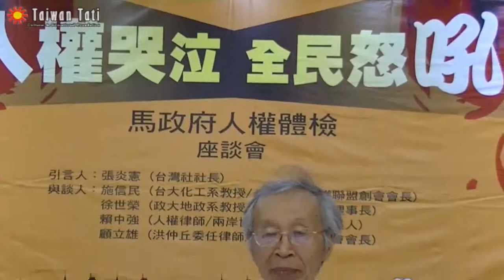1/6 20130803【人權哭泣 全民怒吼--馬政府人權體檢】座談會-張炎憲教授引言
台灣社社長張炎憲教授引言：

本座談會所討論是目前台灣最嚴重最迫切的問題。台灣社舉辦希望透過這四主題來瞭解馬政府的作為，是否符合台灣人民的期待。討論的議題為：洪仲丘案牽涉到軍中人權的問題；大埔案牽涉到土地財產的問題；核四公投核心為人民參政、自由表達意見的權利；服貿協議則牽涉到人民生存權和國家安全的問題。

目前這四大社會事件，皆和台灣人權和基本權利息息相關。馬英九身為台灣總統，理應照顧台灣人民的福利，卻不然。他都是站在權力的掌控和中國的關係上來思考問題，因此造成台灣這些嚴重的狀況。